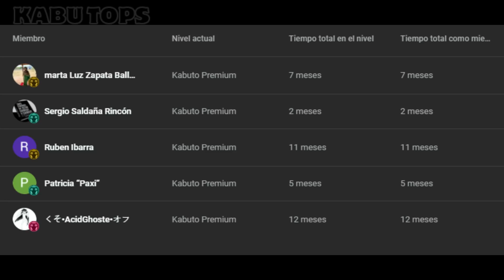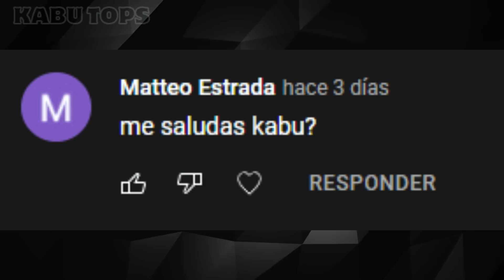Reportaje de alguien que fue a los Pool Rooms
Parte uno de una serie inspirada en el reportaje de alguien que fue a los Backrooms, la cual es una obra de gabo2023
Tengan en cuenta que si les gusta esta puedo constinuar con esta historia